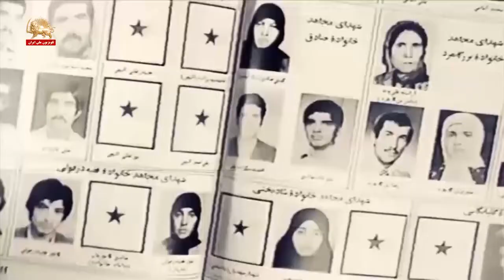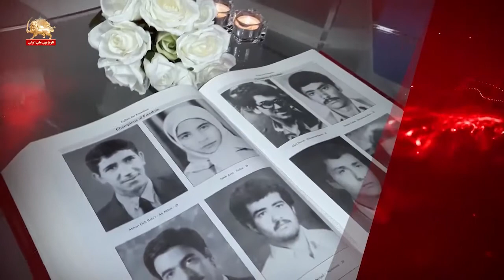مسعود رجوی: ما یا باید تسلیم می شدیم و یا از شرف خودمان و خلق در زنجیرمان نگهبانی می کردیم